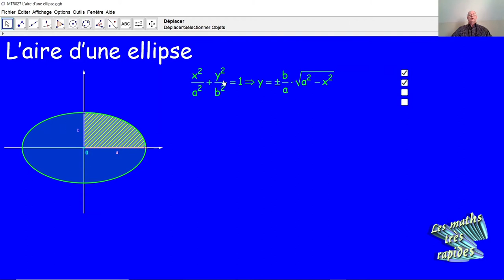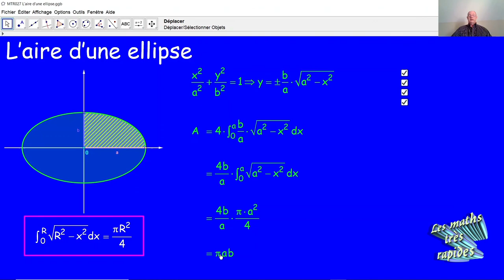L'aire d'une ellipse MTR027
MTR027 Nous démontrons ici la formule de calcul de l'aire d'une ellipse au moyen de l'intégrale circulaire (vue au tutoriel MTR022).